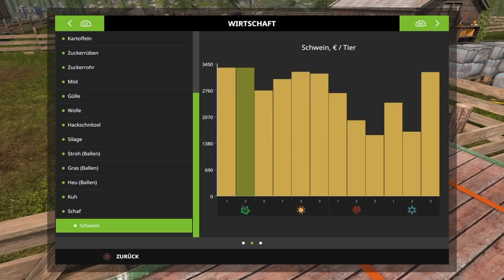Der Frust ist groß... | LS17 PS4-FARMING SIMULATOR 2017-GoldCrestValley mit Timo #88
MBE-Let's Player 2018

Einmal bitte aufklappen :D

●NEWS

Unser Discord Server MBE-Support. Thats the Future!

Den MBE-Support gibt es auch auf Facebook, wir würden Uns freuen wenn du dort mal vorbeischauen könntest.

●PSN ID

•offizielle PSN ID: CheaterHDMI2015
vom MBE-Creator Erik (TheRealÄrisch)

●SOCIAL MEDIA [MBE-Let's Player]

●LS PS4 COMMUNITY

•Name:☆☆☆MBE-Let's Player Community Treff ☆☆☆
•einfach in Communities auf der Ps4 suchen und Anfrage starten!
•Community ist auf Anfrage und wird nach ein paar Stunden angenommen
•die besten Bilder aus der Community laden wir auf dem Instagram Account ☆☆☆ hoch!

●MUSIK INHALTE

●MBE-Netzwerk

"MBE-Let's Player" eine deutschsprachige Produktion durch das MBE-Netzwerk

•Privat Nachrichten via YouTube, Facebook,Twitter oder Instagram

Eine wahre Gamer Familie mit Niveau und einem ganz großem Herz.